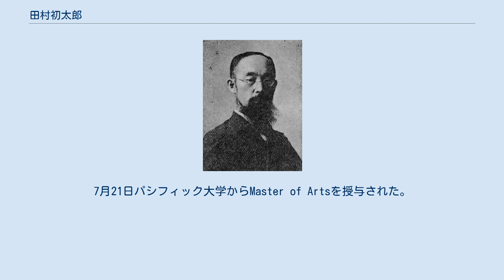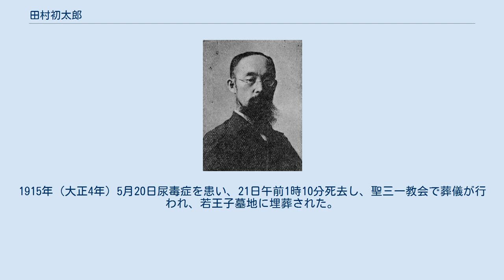田村初太郎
田村 初太郎（たむら はつたろう、嘉永5年8月15日（1852年9月28日） - 1915年（大正4年）5月20日）は明治時代のキリスト教系教育者。
パシフィック大学教授、梅花女学校校長、第三高等中学校教諭、静岡県尋常中学校浜松分校校長、京都市基督教青年会英語学校校長、平安女学院院長。
 嘉永5年8月15日（1852年9月28日）江戸八丁堀地蔵橋に田村弘蔵と光の次男として生まれた。
幼名は粂次郎。
安政2年（1855年）の安政江戸地震では棟木の下敷きになり、下男に救われて焼死を免れた。
安政5年（1858年）習字・漢書、元治元年（1864年）開成所で英語を学び、慶応元年（1865年）9月稽古人世話心得、慶応2年（1866年）英学教授手伝となり、5人扶持を給付された。
 明治元年11月4日（1868年12月17日）父が浜松添奉行となり、一家で転居した。
明治2年2月4日（1869年3月16日）駿府の名村五八郎私塾に入り、27日丁髷を廃し、4月2日府中学問所英学四等教授、12月11日三等教授となった。
 明治3年（1870年）3月東京に出て、4月2日大学南校に入学した。
 田村初太郎 1870年6月22日（新暦）横浜港からアメリカ合衆国へ渡り、7月13日サンフランシスコに到着し、パルマルにキリスト教の指導を受け、その母の家に奉公した。
 9月オレゴン州フォレストグローヴに移り、パシフィック大学付属中学校に入学し、斎藤金平、能勢栄が合流し、校長S・H・マルシュ宅で割烹、鋸挽き、薪割り、乳搾りをしながら英語、法書を学んだ。
1871年12月サンフランシスコで岩倉使節団に会い、官費生となった。
1872年大学に進学し、1875年化学教授となり、記帳法、フランス語、分析化学を学び、音楽、写真、花火術を研究した。
 1876年6月7日大学を卒業し、8月フィラデルフィア万国博覧会を見学した後、9月メリーランド州エリコットシティに移り、セント・クレメンツ・ホール教授となった。
12月ワシントンDCを訪れ、1877年1月1日ユリシーズ・グラント大統領と面会、握手した。
 3月オハイオ州オーバリンに移って同地の神学校に入学し、5月6日第二組合教会でキンケード牧師に洗礼を受け、7月から1878年3月まで同州各地の教会で演説した。
 1878年（明治11年）2月25日父の急死を聞き、4月卒業を目前に帰国した。
9月沢山保羅の世話で大阪英語学校に勤め、10月2日大手通一丁目に講義場・日曜学校を開き、11月1日浪花教会に入会した。
1879年（明治12年）8月18日梅花女学校校長を兼ねた。
1880年（明治13年）大阪中学校雇、1881年（明治14年）教諭。
 1882年（明治15年）9月10日天満教会に移籍して執事となり、1883年（明治16年）5月梅花女学校校長職を沢山保羅に譲った。
7月21日パシフィック大学からMaster of Artsを授与された。
1885年（明治18年）9月大学分校教諭、12月教務課主事、1886年（明治19年）4月4日第三高等中学校教諭。
 平安女学院校長時代の田村初太郎 1889年（明治22年）7月第三高等中学校の京都移転に伴い、9月14日河原町通下切通上ル出水町に移り、10月基督教講義所執事となった。
1890年（明治23年）第三高等中学校教授。
 1894年（明治27年）8月29日第三高等中学校解散により非職となり、10月27日静岡県尋常中学校浜松分校校長となったが、1895年（明治28年）2月9日辞任し、22日平安女学院教頭となった。
1897年（明治30年）1月29日ジョン・マキム監督に堅信を受けて聖公会に入会し、1898年（明治31年）関西女子高等学校理事、1899年（明治32年）7月20日同志社理事となった。
 1903年（明治36年）京都基督教青年会創立に関わり、10月19日理事、26日会長となり、1904年（明治37年）英語学校を設立して校主、1907年（明治40年）9月校長となった。
1908年（明治41年）平安女学院院長、1915年（大正4年）校長となった。
 1913年（大正2年）9月22日京都帝国大学文科大学講師となり、ラテン語を教えた。
1915年（大正4年）5月20日尿毒症を患い、21日午前1時10分死去し、聖三一教会で葬儀が...